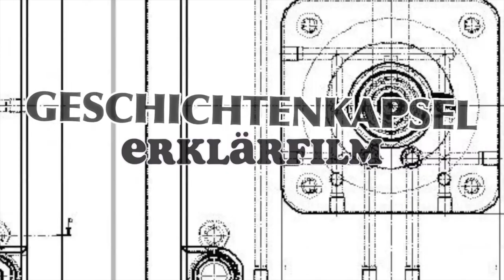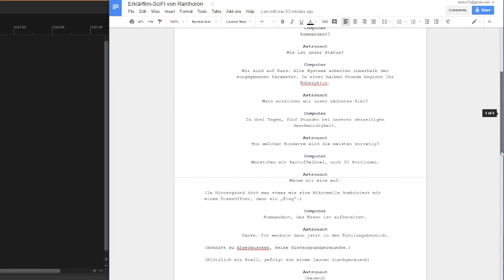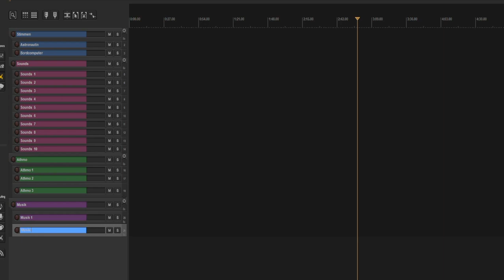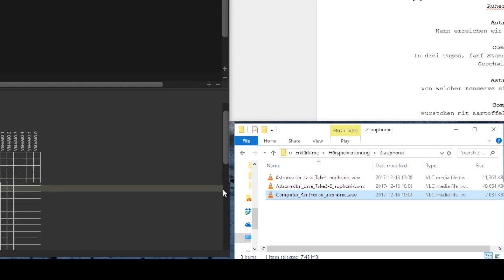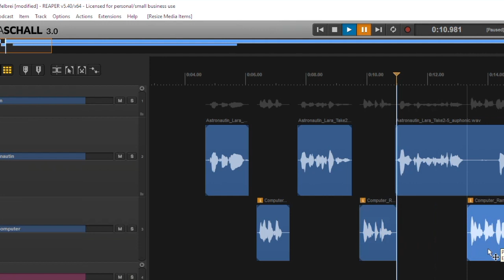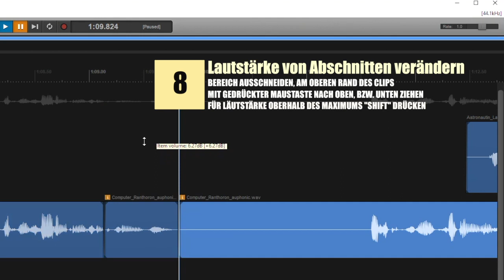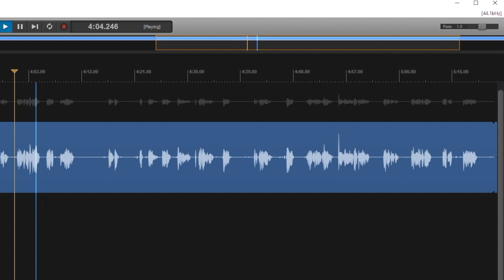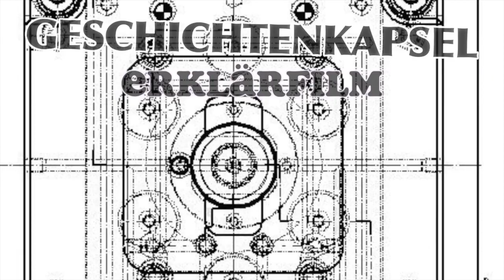Reaper/Ultraschall Hörspielstudio Teil1 - Schnitt und Setup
In diesem Video erklärt Timm die ersten Schritte zu Schnitt und Vorbereitung einer Hörspielproduktion.

2) Das Reaper-Plugin "Ultraschal" für Podcasting von Ralf Stockmann l findest du